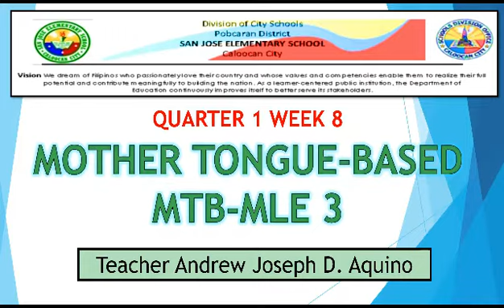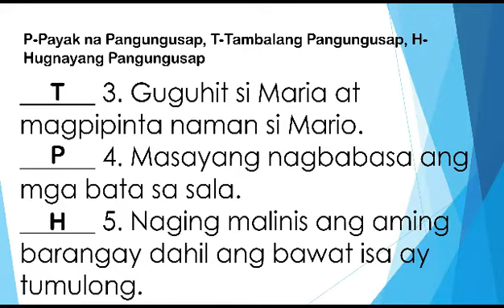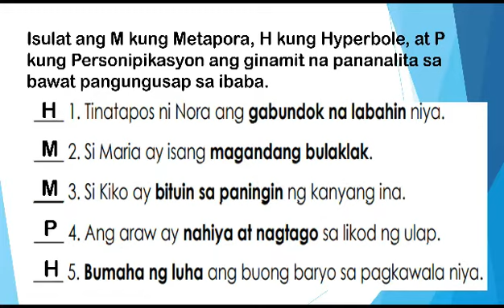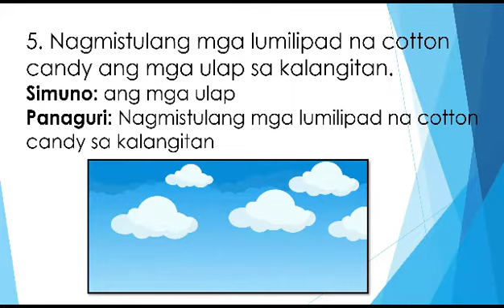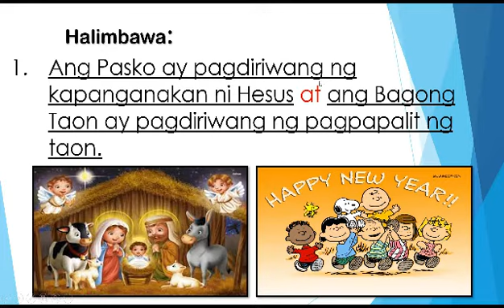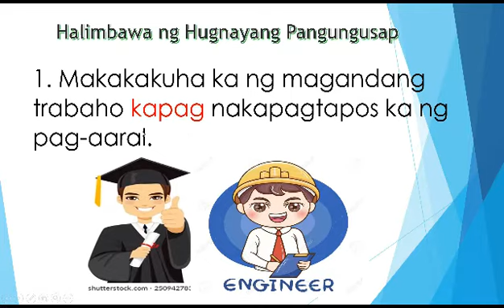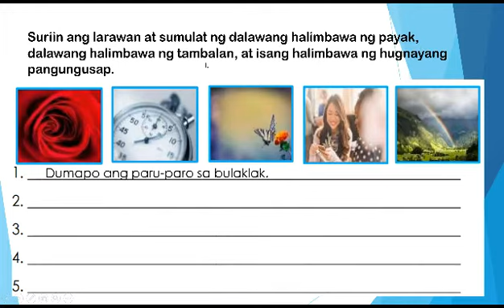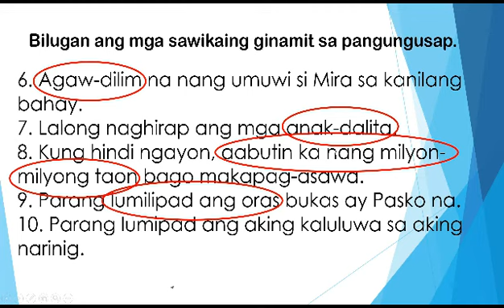MTB 3 QUARTER 1 WEEK 8 MELC BASED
LESSON: MTB 3 Quarter 1 Week 8
1. Nakasusulat ng mga pangungusap gamit ang iba’t ibang anyo tulad ng payak, tambalan, at hugnayan. (MT3G-Ih-6.1)
2. Natutukoy ang sawikain sa pangungusap. (MT3VCD-If-h-3.6)